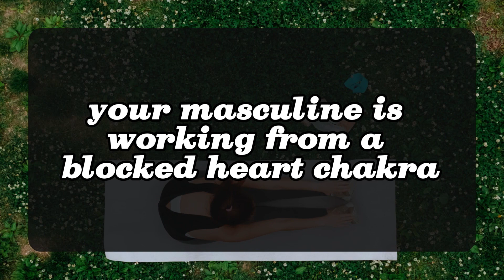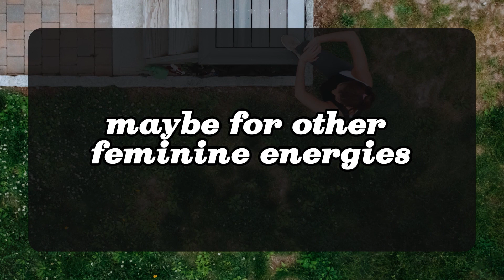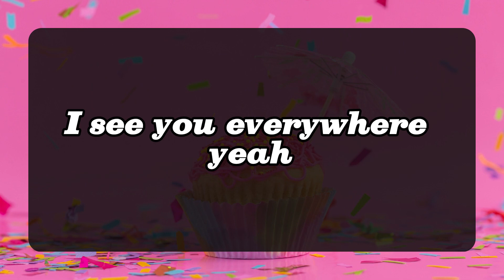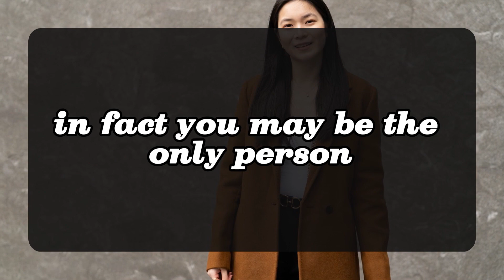💖 DM to DF 💌💕 " Both of you can feel big changes within each other " 😍💞🥰 Very Specific Message 💌